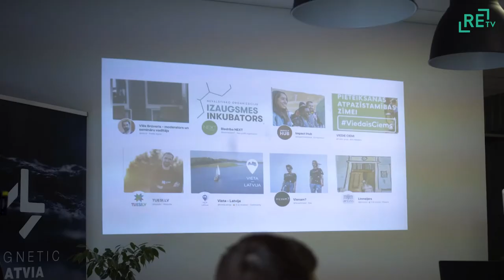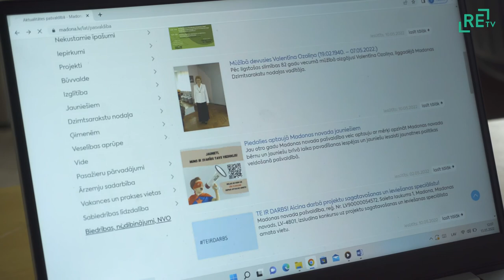Madonā aizvadīts forums “RADI VIDI”